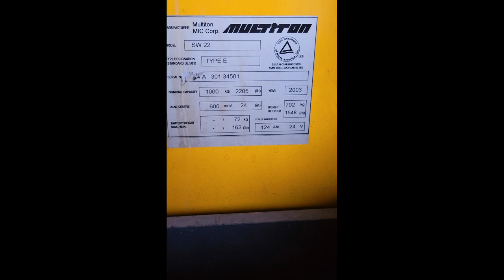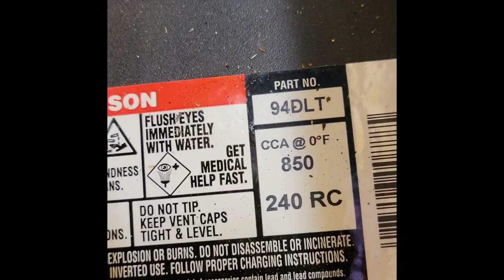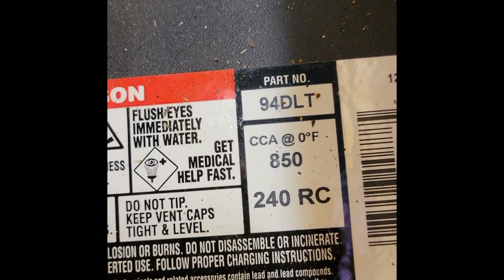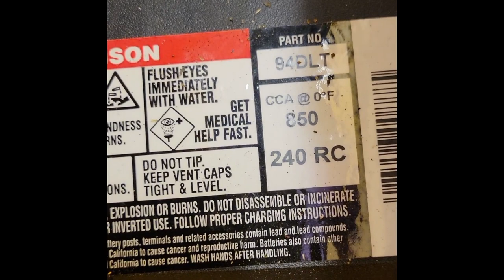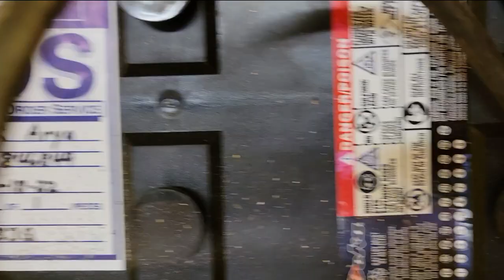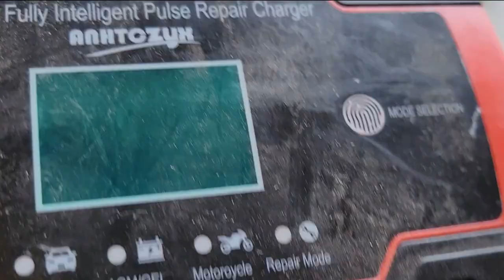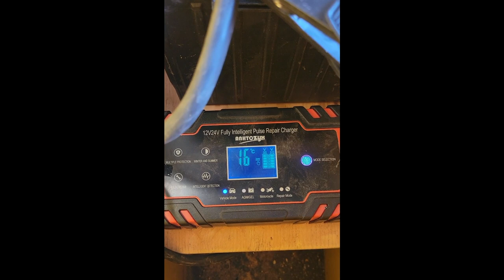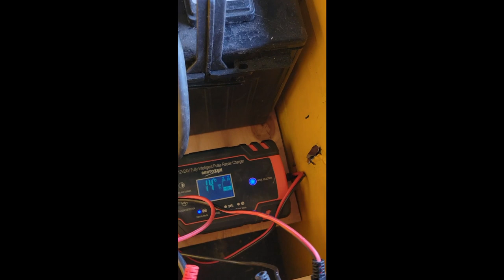HT#12 Electric Forklift Maintenance MULTITON Electric forklift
The main batteries of electric forklifts are very expensive. In this video, I used two cheap tractor batteries that I bought from Lowes and modified the cabin of the battery box structure with some wood material to fit both batteries on top of each other. I connected + one to - the other to get 24 volts for the forklift. I also bought an electronic battery charger from eBay for $28. As a result, the dead and useless forklift was repaired at a low cost and a fully efficient forklift was obtained.

باتری های  اصلی لیفتراک های برقی خیلی گران هستند. در این ویدیو از دو باتری تراکتور ارزان قیمتی که از لوز خریدم استفاده کردم و کابین ساختار جعبه باتری را با مقداری مواد چوبی تغییر دادم تا هر دو باتری را روی هم قرار دهم. + یکی را به - دیگری وصل کردم تا 24 ولت برای لیفتراک بگیرم. من همچنین از یک شارژر باتری الکترونیکی با قیمت 28 دلار از ایبی خریدم. در نتیجه با هزینه ی کم تعمیر لیفتراک مرده و بی فایده انجام شد به یک لیفتراک کاملا کارآمد بدست آمد